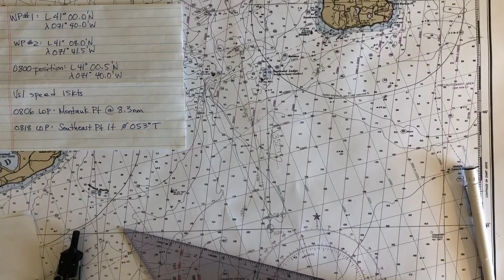Video 7, Plotting a Running Fix with a Range LOP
How to plot a running fix when you have to advance a range LOP.